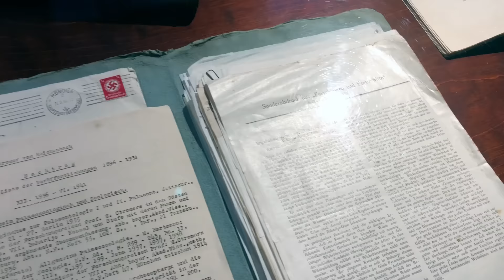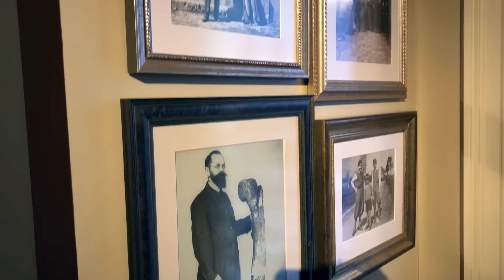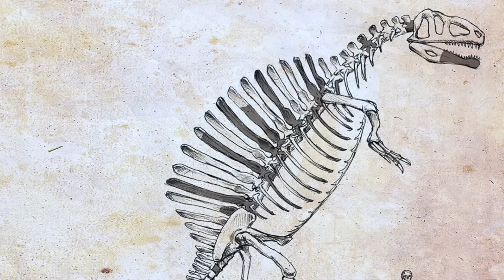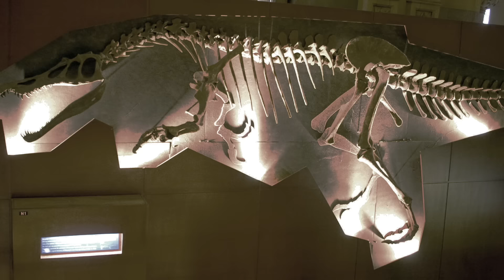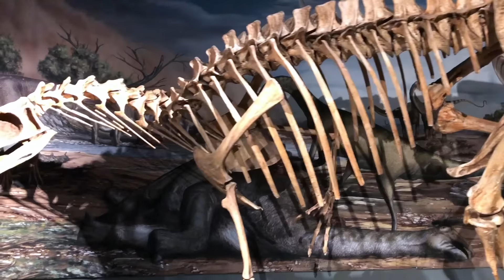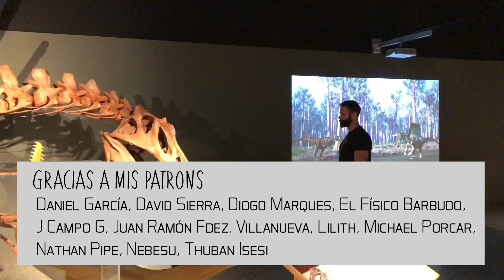SPINOSAURUS: ¿EL MAYOR DEPREDADOR?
Spinosaurus, uno de los dinosaurios carnívoros más famosos. ¿Por qué su aspecto ha cambiado recientemente? ¿Qué sabíamos de él hasta ahora? ¿Era de verdad tan grande y temible?

Gracias a National Geographic y a la Ciutat de les Arts i les Ciencies pude grabar este vídeo para todos vosotros. Y José María Andreu Simó fue mi cámara. Gràcies germà!

Esto no estaba en mi libro de historia de los dinosaurios:
Cómpralo en Amazon

Y a los miembros del canal:
Susana Sarmiento, Alex Bermúdez, Alejandro Monge, José María Martínez, Tomiii, Santi, Samuel Verona, Reghy Anbessa, Thuban, Sr Ale, Javi Campo, Albertoceratops, Usebtis, Suricato Conesa, Bruno Orden de Hierro, Agustín Sanz, Mochila del Ermitaño.

¡Sígueme!